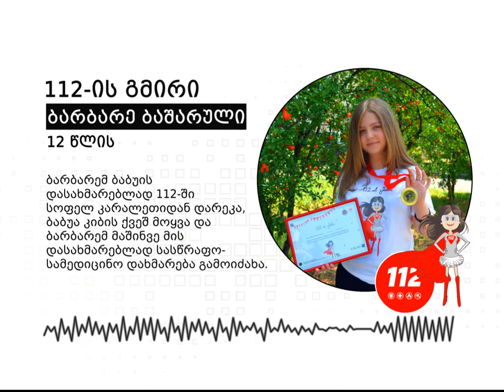112-ის გმირი - ბარბარე ბაშარული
For English scroll down 👇

👧ბარბარე ბაშარული, 12 წლის - ბარბარემ ბაბუის დასახმარებლად 112-ში სოფელ კარალეთიდან დარეკა,  ბაბუა კიბის ქვეშ მოყვა და ბარბარემ მაშინვე მის დასახმარებლად სასწრაფო სამედიცინო დახმარება გამოიძახა.

112 Hero – Barbare Basharuli

Barbare Basharuli, 12 years old Barbare called 112 from the village of Karaleti to help her grandfather, who got stuck under the stairs and Barbara immediately called an ambulance to help him.